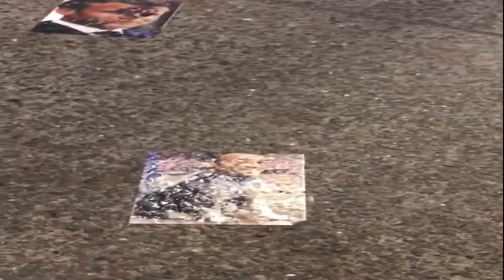SAAD HUSSAIN RIZVI KI PHIR EHTIJAJ KI DHAMKI: FRANCE KE SAFEER KO MULK BADAR KARNE KA MUTALBA!!!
ٹی ایل پی کے سربراہ سعد حسین رظوی کی حکومت کے خلاف پھر احتجاج کی دھمکی